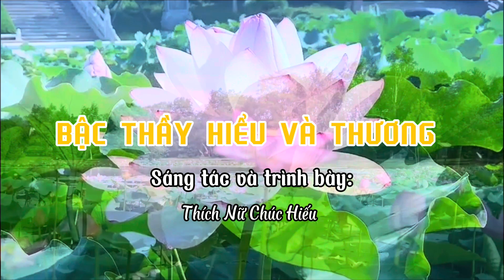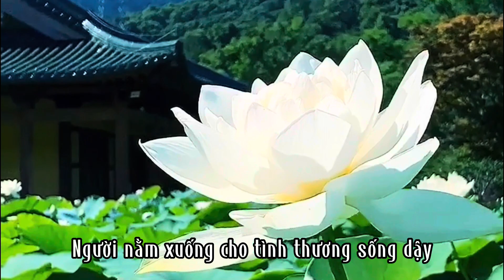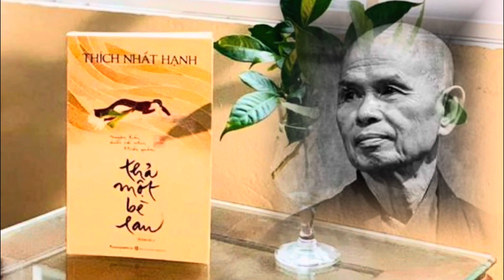BẬC THẦY HIỂU VÀ THƯƠNG - THÍCH NỮ CHÚC HIẾU sáng tác & trình bày (Tưởng niệm Thiền sư T Nhất Hạnh)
BẬC THẦY HIỂU VÀ THƯƠNG - THÍCH NỮ CHÚC HIẾU sáng tác & trình bày (Tưởng niệm Thiền sư Thích Nhất Hạnh)